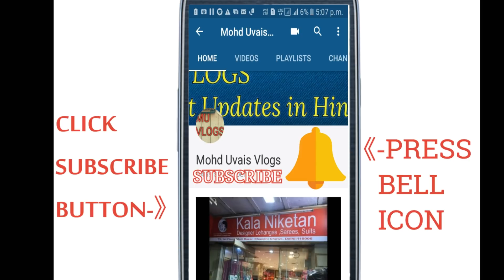Jwellery Wholesale Market in Sadar Bazar| New Bridal Jwellery Collection 2018/ Ladies Items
Shop Address- GUPTA BANGLES STORE
629, Ground Floor Gali No 11 Sadar Bazar Delhi- 110006

imitation jewellery market, wholesale jewellery
market in india, Neckless, jewellery manufacturer
in india, Imitation Jewellery Manufacturers, kundan
jewellery, stone jewellery, gold plated jewellery, fancy
rings, silver jewellery manufacturer, mangalsutra
manufacturer, mangalsutra wholesalers,
mangalsutra in cheapest price, jewellery collection
artificial jewellery in delhi on rent
artificial jewellery delhi chandni chowk
kundan jewellery in chandni chowk
kundan jewellery in sadar bazar
kundan jewellery in kamlanagar
imitation kundan jewellery
artificial jewellery supplier in delhi
artificial jewellery supplier in chandni chowk
artificial jewellery supplier in kamla nagar